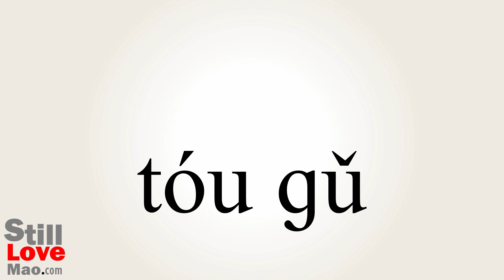How to Say Skulks in Chinese